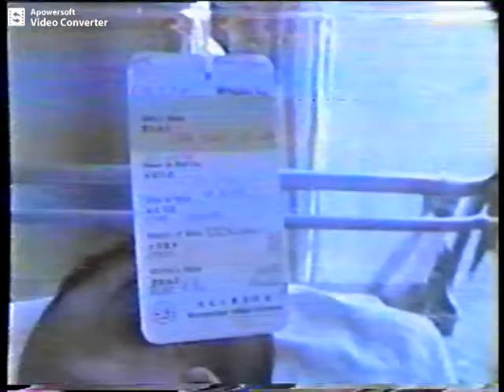Birth of Chan Po Kun 陳溥堃出世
Video taken by WK Tam in 1985（？）